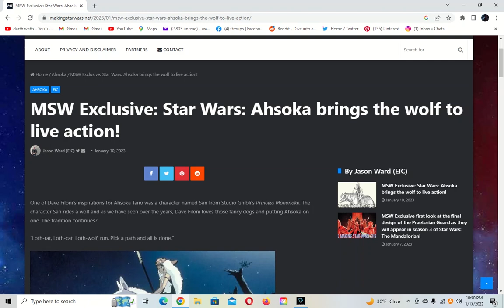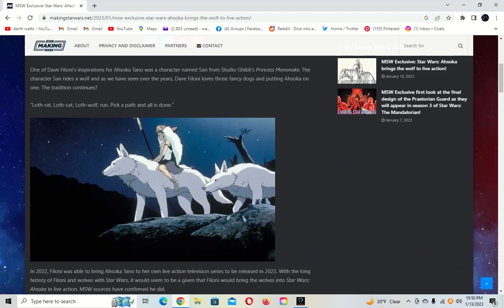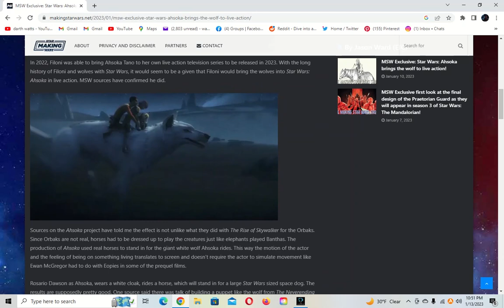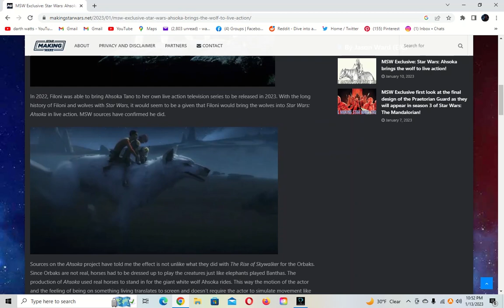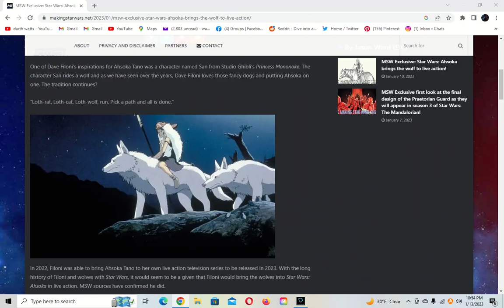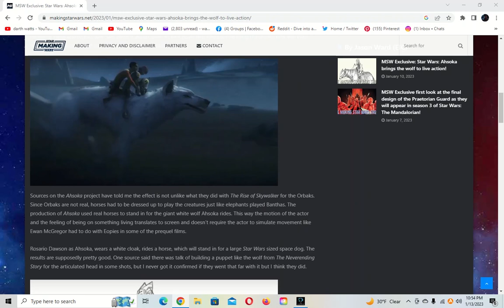AHSOKA new details confirmed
In 2022, Filoni was able to bring Ahsoka Tano to her own live action television series to be released in 2023. With the long history of Filoni and wolves with Star Wars, it would seem to be a given that Filoni would bring the wolves into Star Wars: Ahsoka in live action. MSW sources have confirmed he did.
Sources on the Ahsoka project have told me the effect is not unlike what they did with The Rise of Skywalker for the Orbaks. Since Orbaks are not real, horses had to be dressed up to play the creatures just like elephants played Banthas. The production of Ahsoka used real horses to stand in for the giant white wolf Ahsoka rides. This way the motion of the actor and the feeling of being on something living translates to screen and doesn’t require the actor to simulate movement like Ewan McGregor had to do with Eopies in some of the prequel films.

Rosario Dawson as Ahsoka, wears a white cloak, rides a horse, which will stand in for a large Star Wars sized space dog. The results are supposedly pretty good. One source said there was talk of building a puppet like the wolf from The Neverending Story for the articulated head in some shots, but I never got it confirmed if they went that far with it but I think they did.